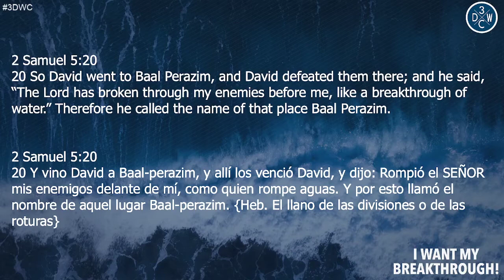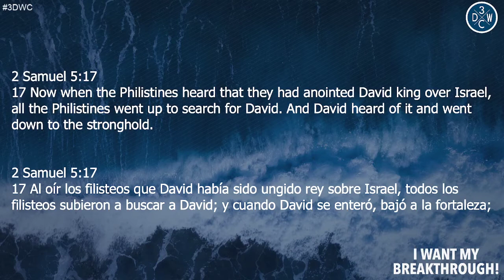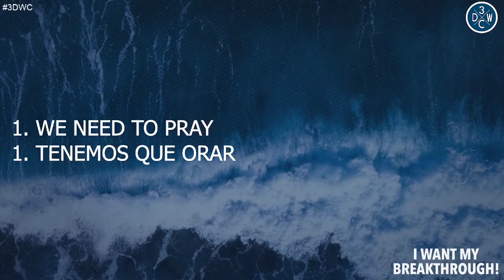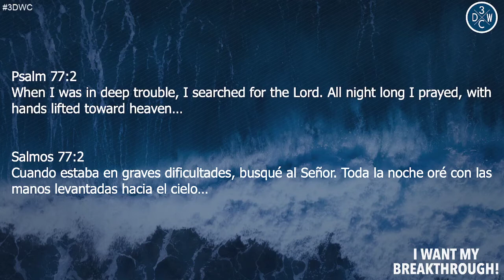3DWC - I Want My Breakthrough | Yo Quiero Mi Rompimiento - 11am